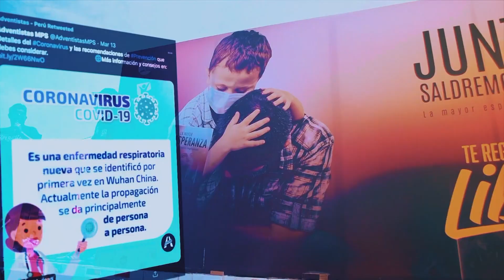Comunicadores adventistas se reúnen para GAiN Américas en la sede de la División Norteamericana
Más de 100 comunicadores de todo el mundo asistieron a GAiN Américas en la sede de la División Norteamericana en Estados Unidos. El evento se centró en equipar y capacitar a los comunicadores para la misión y la evangelización a través de una capacitación significativa, paneles y sesiones de trabajo.

Vea cómo ANN destaca esta historia e informa sobre otras noticias de todo el mundo.

ANN es el canal oficial de noticias de la Iglesia Adventista del Séptimo Día. Para todas las noticias adventistas, visite adventist.news/es.